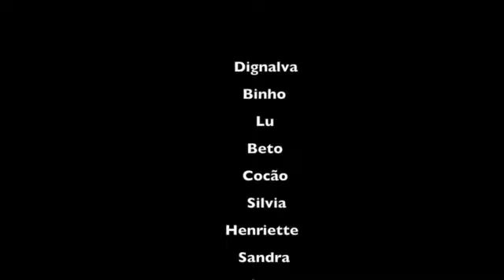FAMILIA RIBEIRO UBATUBA 2015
Este vídeo é sobre FAMILIA RIBEIRO UBATUBA 2015